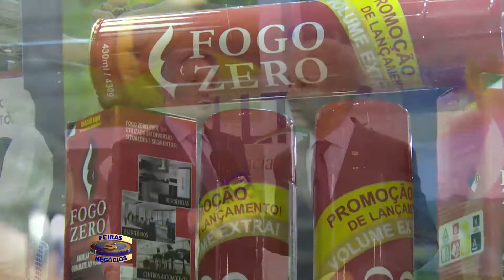Feiras e Negocios 19 10 16